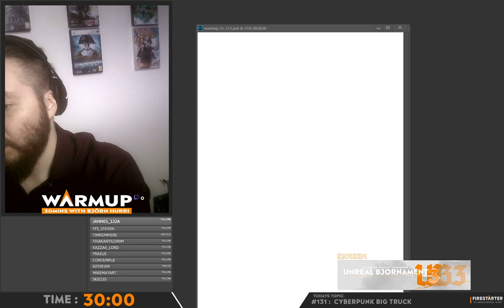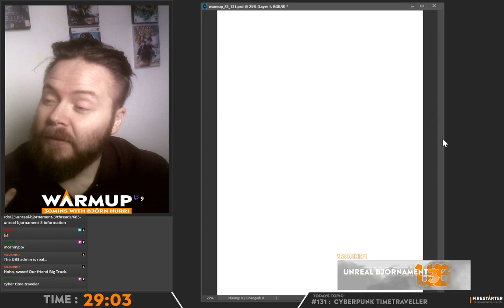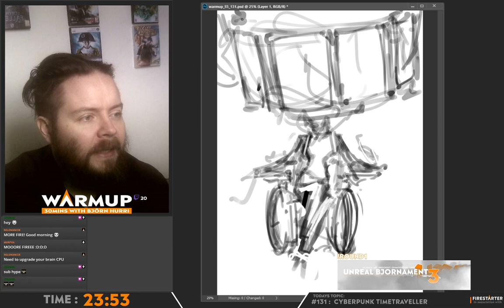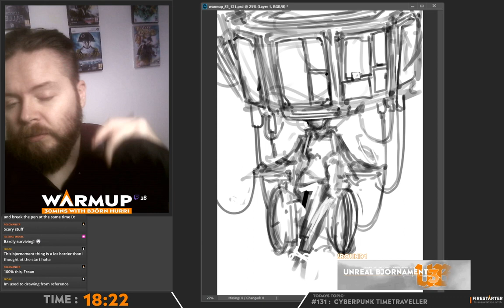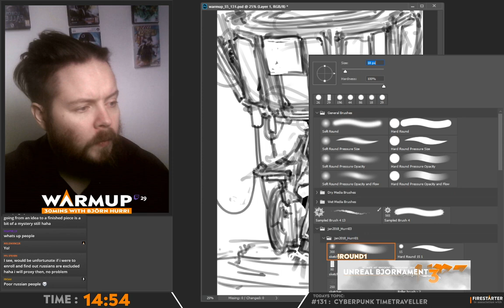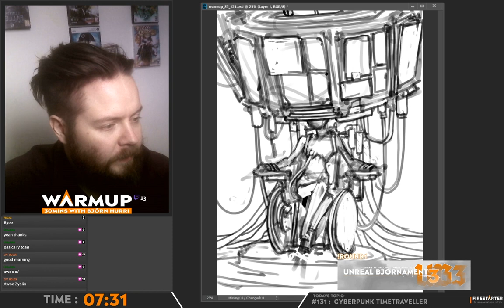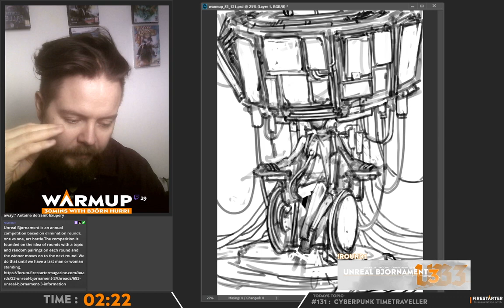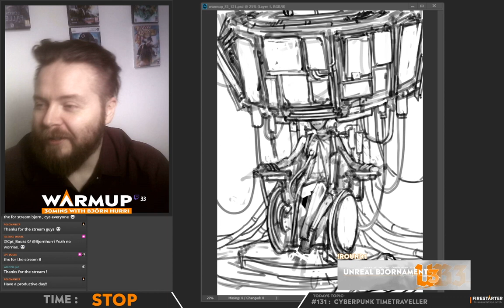Warmup S05E131 - How complex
TOPIC: Today I stumbled into the topic of designing something and how to tackle it. It's a bit of a vague area but at least I tried to explain the basic understanding of how you can scale the information and or design.